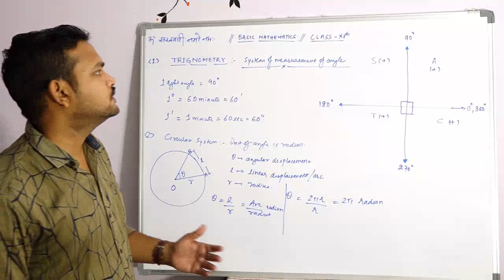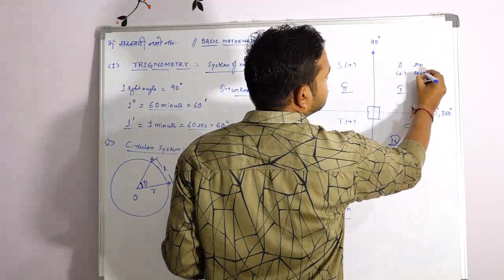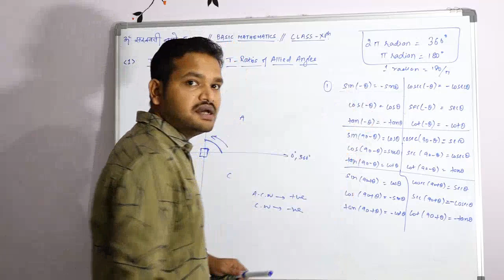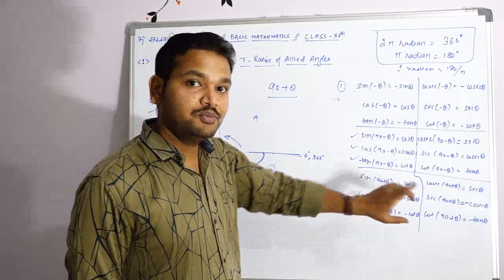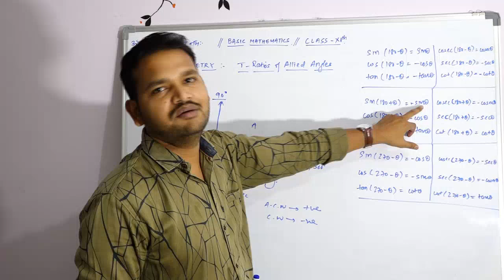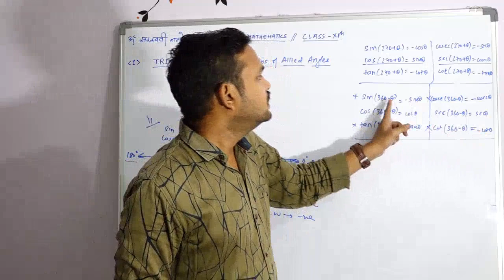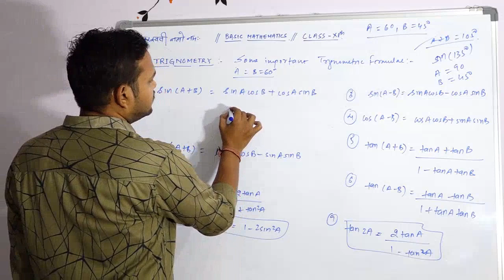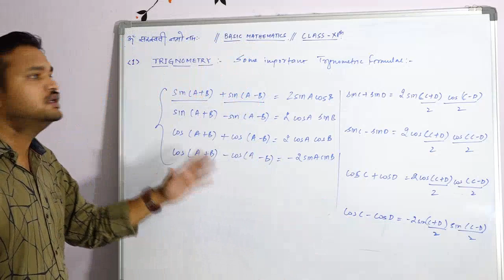STD 11 PHYSICS Basic Mathematical tools TRIGONOMETRY